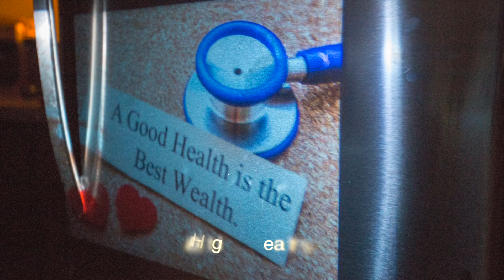Projection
A student project where I used a projector to cast images of things important and/or unimportant in my life.